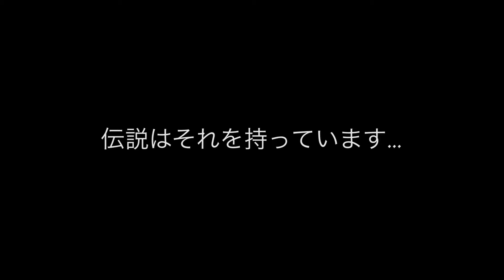(日本人) スワン対話 / ティーザー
クリコは、彼の最初のフィルムの製造中に浸漬されます。
伝説によると、経済的リターン白鳥は素晴らしい物語を伝えるためにクリコこと、それを持っています。
彼らはあなたの旅行が遺産と現代社会との競合に包まれることを知りません。